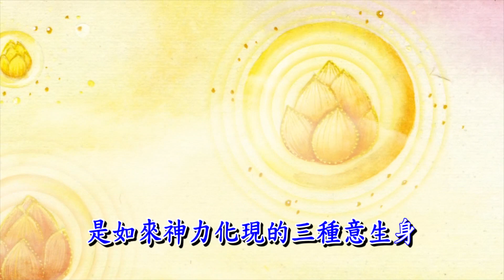如來家書第二十四品 ～ 法華經演義 ～ 妙音菩薩品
[English below]
《如來家書》是2016年的夏日，迂園道一方丈於花蓮和南寺大雄寶殿授講《大乘妙法蓮華經》28品的講記。
「疇昔有位老菩薩將法華七軸繫於身上，有人問：老菩薩帶的是什麼書？老菩薩答曰：家書。
家書、家書、如來家書，少年出遊不知年，今以一紙如來家書等持傳授而記之⋯⋯」透由迂園道一方丈深入淺出、簡潔清新的講課內容，令人得以一窺法華經的微言大義。

“The Lineage of Tathagata” is a series of teachings explaining Lotus Sutra, conducted by Master Dao Yi of Yu Garden in the summer of 2016 in Vandana Monastery’s Main Hall.
[Long ago there was an old Bodhisattva who tied seven scrolls of the Lotus Sutra to his body. Someone asked him: what are these scrolls you are carrying? Old Bodhisattva replied: they are letters from home.
After leaving our original self to wander for decades, “Lineage of Tathagata” is like a letter from home, calling us to return to where we came from. It is like a map leading us to our prime nature.]
Master Dao Yi of Yu Garden delivers a fresh and detailed explanation of the profound messages enclosed in the Lotus Sutra.
Explaining complex concepts in a very approachable manner and delivering a wonderful aesthetic experience, “The Lineage of Tathagata” is a wisdom source for anyone who is craving for it.